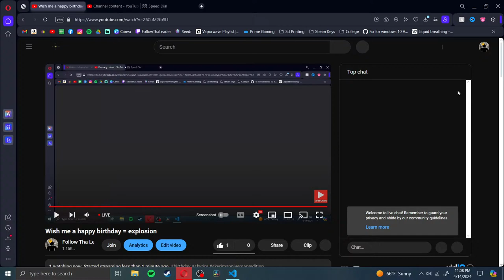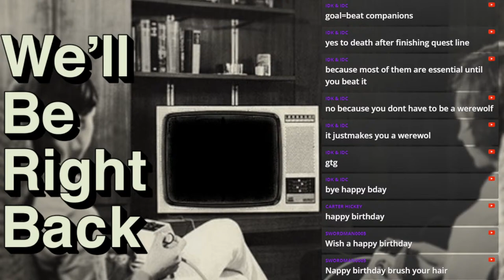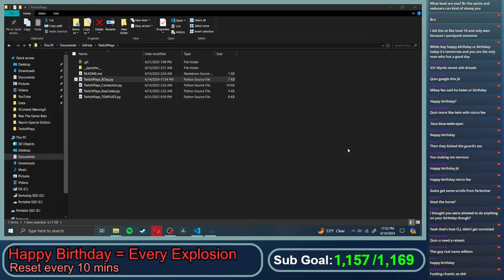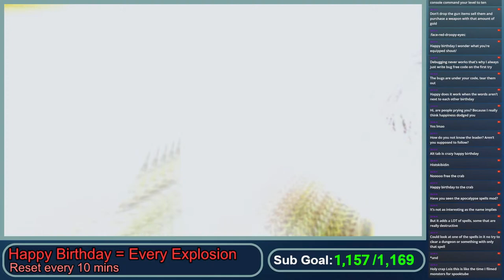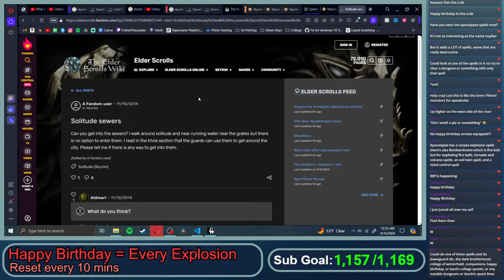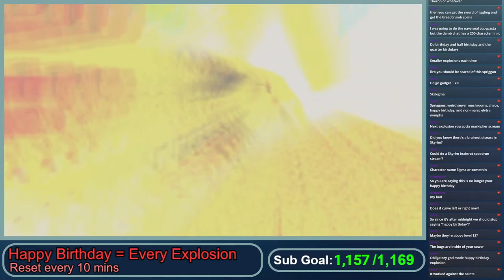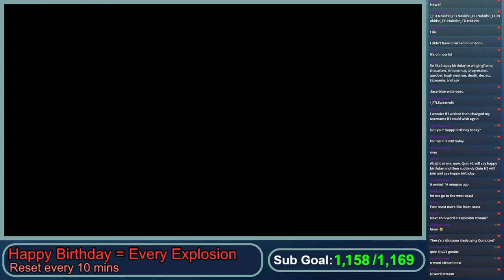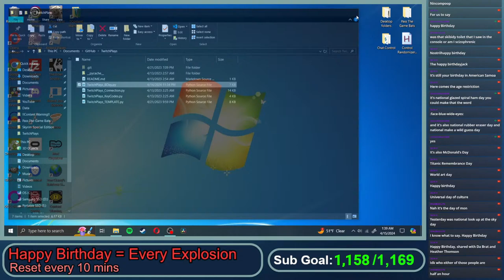Wish me a happy birthday = explosion